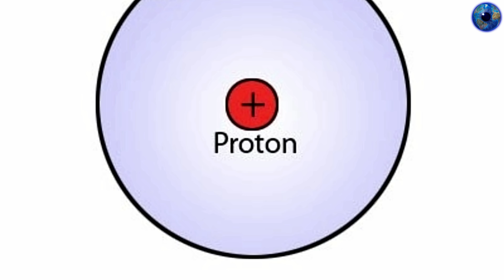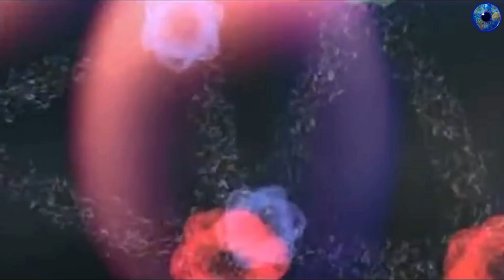The God Particle আসলে কি ? || What is the God particle? bengali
The God Particle আসলে কি ? || Feedback Web results What is the God particle? bengali

The "God particle" is the nickname of a subatomic particle called the Higgs boson. In layman’s terms, different subatomic particles are responsible for giving matter different properties. One of the most mysterious and important properties is mass. Some particles, like protons and neutrons, have mass. Others, like photons, do not. The Higgs boson, or “God particle,” is believed to be the particle which gives mass to matter. The “God particle” nickname grew out of the long, drawn-out struggles of physicists to find this elusive piece of the cosmic puzzle. What follows is a very brief, very simplified explanation of how the Higgs boson fits into modern physics, and how science is attempting to study it.

The “standard model” of particle physics is a system that attempts to describe the forces, components, and reactions of the basic particles that make up matter. It not only deals with atoms and their components, but the pieces that compose some subatomic particles. This model does have some major gaps, including gravity, and some experimental contradictions. The standard model is still a very good method of understanding particle physics, and it continues to improve. The model predicts that there are certain elementary particles even smaller than protons and neutrons. As of the date of this writing, the only particle predicted by the model which has not been experimentally verified is the “Higgs boson,” jokingly referred to as the “God particle.”

About : অজানার সন্ধানে - Ajanar Sandhane  is a YouTube Channel, where you will find interesting videos in bengali, New Video is Posted Everyday :)